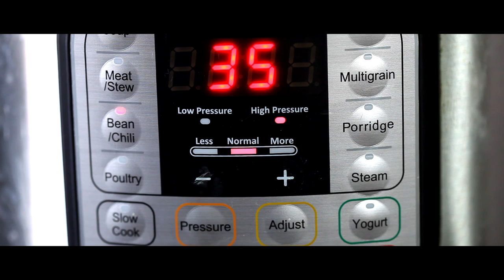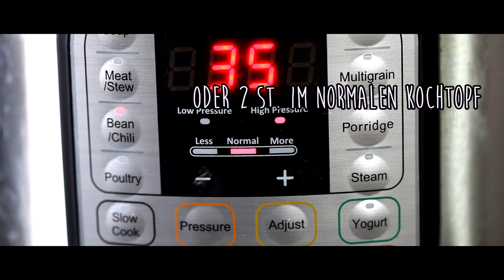Mandel Mango Bohnen (Instant & Normal Pot)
Heute ein absolutes Highlight meiner bisherigen Instant Pot Rezepte, aber auch ohne Instant Pot machbar. Fruchtig herzhafte schwarze Bohnen in Mandel Mango Soße.

Instant Pot:

Tagebuch Gehäuse

Tagebuch Objektiv:

Mobile Aufnahmen: